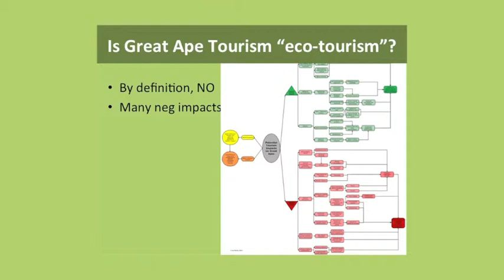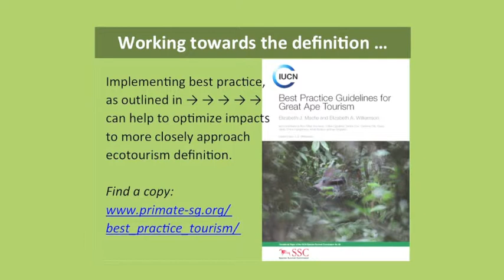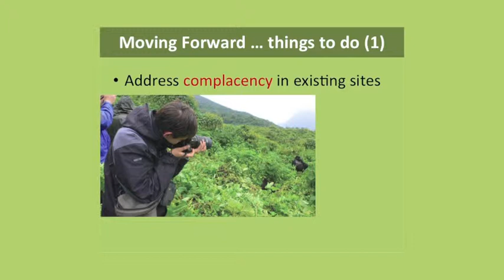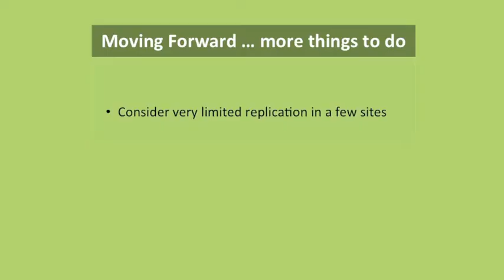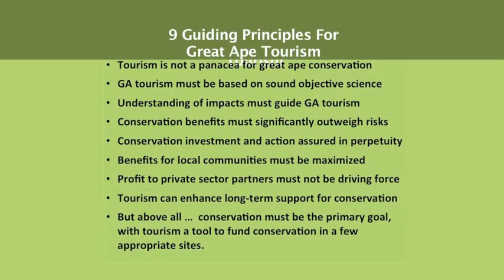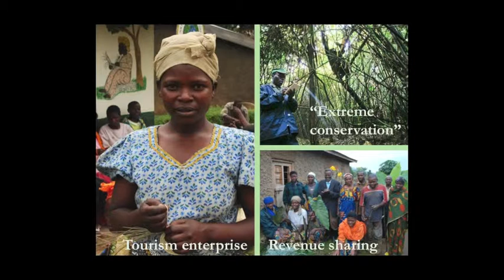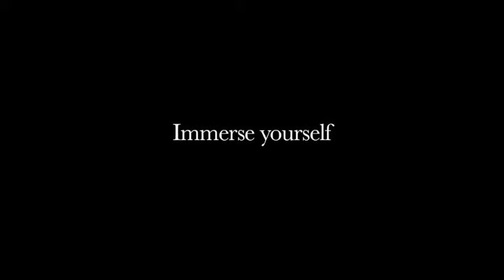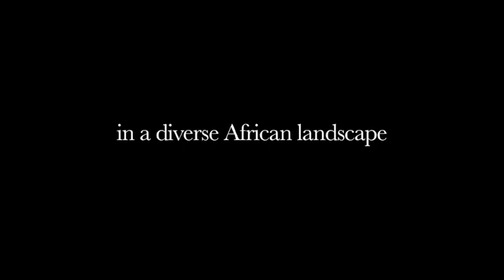EcoTourism Nature | Great Apes Summit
Great Apes Summit - September 2013
This video features a panel discussion including Liz Macfie (Great Ape Conservation & Tourism), Anna Behm Masozera (IGCP, International Gorilla Conservation Programme), Praveen Moman (Volcanoes Safari), and Kennesh Manokaran (Red Ape Encounters).  Moderated by Neal Conan (Journalist).

Credits:
Opening: Edited by Christie Quinn, Music by Lenny Williams, Footage provided by Footage Search, JHWFF, GRASP and Arcus Foundation
Session Recording: Marni Productions, Arcus Foundation

Facebook.com/ArcusGreatApes
Twitter.com/ArcusGreatApes
gplus.to/ArcusGreatApes
Linkedin.com/company/Arcus-Foundation